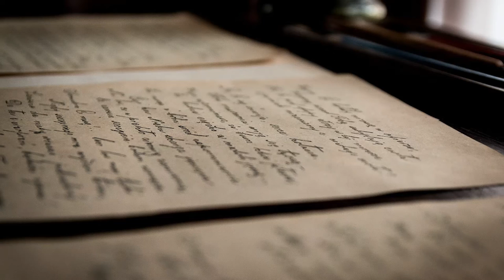209 [MUSIC ONLY] FLOW. Feat. Savan DePaul